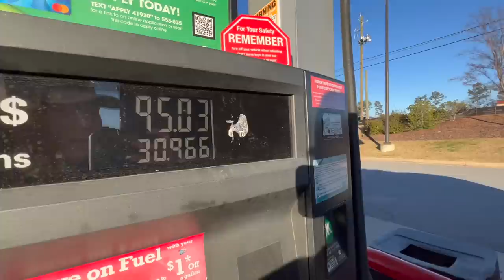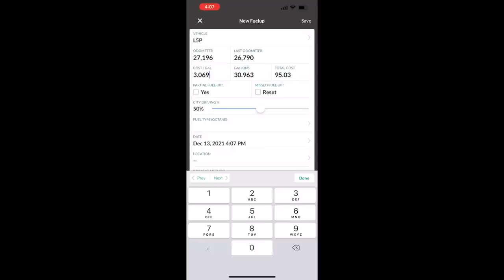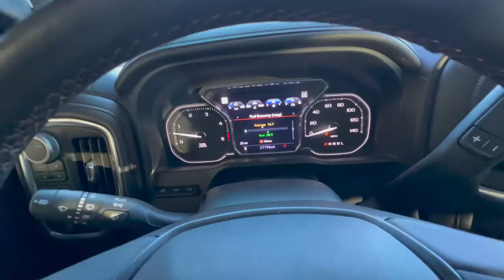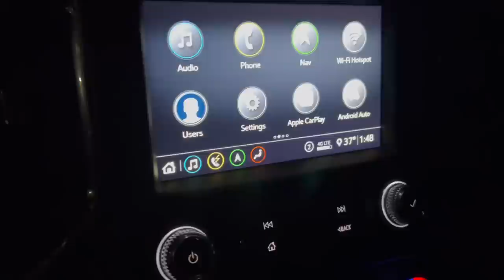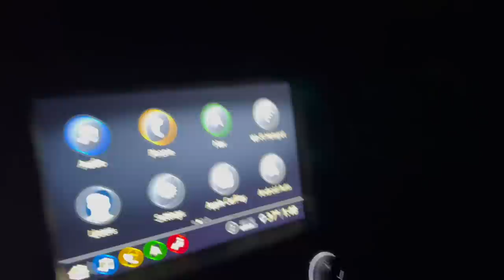Warning! Avoid These Common Mistakes When Installing Lights on Your Truck!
If you're planning on installing rock lights on your truck, be sure to avoid these common mistakes! In this video, we'll show you the biggest mistakes that truckers make when installing rock lights, and how to avoid them.

By following these tips, you'll be sure to install your lights properly and avoid any problems later on. Watch this video now and learn how to install rock lights safely and correctly!

Starlight kit
CarPro Ceramic Coating Maintenance Detailing Kit

Chemical guys soap

Mictuning lights:
4 pc rock lights
8pc rock lights

Duramax
2020 Duramax
2020 High Country
2020 High Country duramax
2020 Denali Duramax
L5P duramax
Tuned and deleted l5p
2020 duramax deleted
Lifted truck
McGaughy's lift
9inch lift
Denali
Denali HD
Truckmaster
Bertrand850
LML duramax
LLY Duramax
24x14
Flog industries
Flog Bumper
Alpharexusa
Boostautoparts